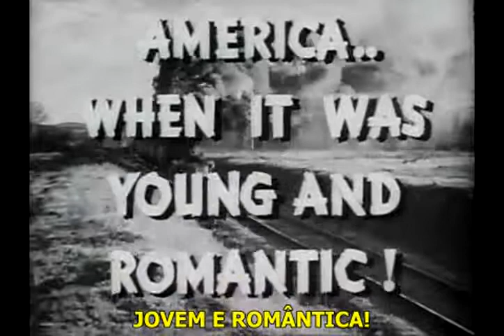MALANDRO DE SORTE (JACKASS MAIL) 1942 - TRAILER DE CINEMA LEGENDADO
Sinopse: Baggot, ladrão de cavalo, tenta assaltar uma carroça com a correspondência e acaba por afugentar outro bandido que teve a mesma ideia que ele. Com isso, ele passa a trabalhar transportando a correspondência no intuito de roubá-la.

Elenco: Wallace Beery; Marjorie Main; J. Carrol Naish; Darryl Hickman; Dick Curtis; William Haade.

Ano de produção: 1942
Direção: Norman Z. McLeod
Duração: 79 Minutos
Áudio: Inglês
Imagem: P&B